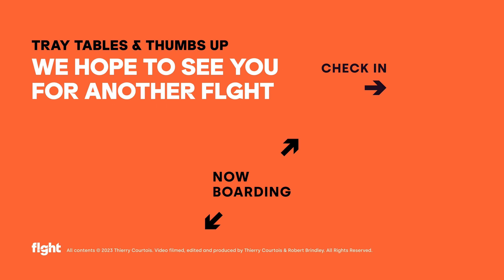Dawn Departures - Take-Off Sundays No 2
NOW BOARDING: Welcome to our second Take-Off Sundays. Get comfy and enjoy these early morning departures - pure Aviation Goodness!

Welcome to flght! 🤩🥳😎 Where we bring you aviation goodness in every video – no matter the weather! 🌤️⛈️🌬️

👍 Share some love with a like
💬 Leave a comment or questions and below

That's all from Tango Charlie and Romeo Bravo for now, we hope to see you again for another flght!

Cheerio 👨‍✈️👋